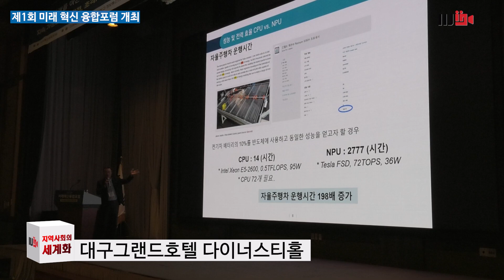제1회 미래 혁신 융합포럼 개최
경상북도지사 이철우는 지난 2일 사단법인 미래혁신융합포럼(의장 박용완·영남대 교수)과 대구그랜드호텔 다이너스티홀에서 '미래를 여는 혁신, 지속가능한 지역발전·초격차산업'을 주제로 '제1회 미래혁신융합포럼'을 개최했습니다.

이번 포럼은 인공지능(AI) 시대 지속가능한 경북의 미래를 준비하기 위한 해법을 찾자는 취지에서 마련되었습니다. 미래혁신융합포럼과 영남대학교 정보통신연구소, 대구경북과학기술원(DGIST) 미래자동차연구부가 공동주관했습니다.

오윤제 정보통신기획평가원(IITP) PM이 'AI반도체 동향 및 발전방향'에 기조강연하고, 이어서 이철우 경북도지사가 '지속가능한 경북미래', 방승찬 한국전자통신연구원(ETRI) 원장이 'AI기술발전 및 활용전망'을 주제로 각각 발표했습니다.

이어 박용완 미래혁신융합포럼 의장이 좌장을 맡아 '미래 산업발전을 위한 우리의 역할'이라는 주제로 패널토론이 이어졌고 패널로는 방승찬 ETRI 원장과 오윤제 IITP PM, 추교관 위니텍 대표, 이문희 경북연구원 전략사업연구실장, 석수영 경북IT융합산업기술원 전략기획단장이 참석해 심도있는 토의를 벌였습니다.